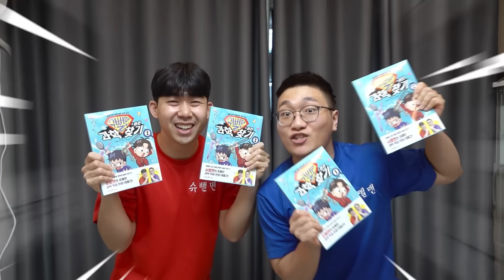초대형 테이프풍선!? 이거 대체 왜 안터져?! 기네스북 도전!?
슈뻘맨의 초대형 특집!! 오늘 주제는..?! 요즘 유행중인!!
테이프 풍선!!! 초대형 테이프 볼에 이어 오늘 도전할 콘텐츠는
초대형 테이프 풍선인데.. 이거 쉽지 않아보인다...
과연 슈뻘맨은 초대형 테이프 풍선을 성공시킬 수 있을까..?!
아니 기네스북에 등재될만한 크기에 테이프 풍선을 만들 수 있을까?!
궁금한 뻘둥이들은 영상 끝까지 봐주기!!

항상 고마워!!

목요일은 4시30분! 토요일은 오전 10시30분에 업로드 되고있어!!

슈뻘맨의 소식을 인스타로도 만나볼 수 있다는 사실!!
동욱이형 인스타 아이디: h.donguk
영식이형 인스타 아이디: yeong_sik_
팔로우 가즈아!!!

안뇽~~